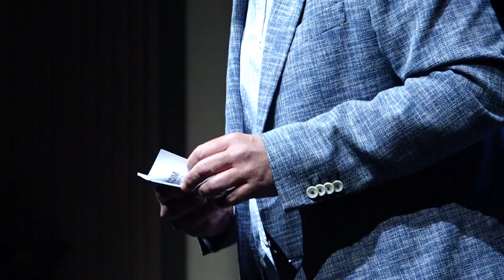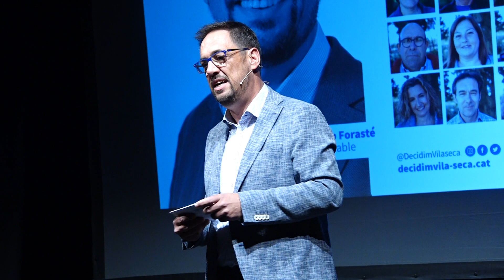Sostenibilitat i drets socials, l'aposta de Decidim Vila-seca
Decidim Vila-seca ha celebrat aquest diumenge l'acte central de la seva campanya per al 28M. El número 1 de la candidatura, Josep Forasté, ha convocat els seus seguidors al Centru. Un espai, diu, que l'actual equip de govern volia esborrar del mapa.